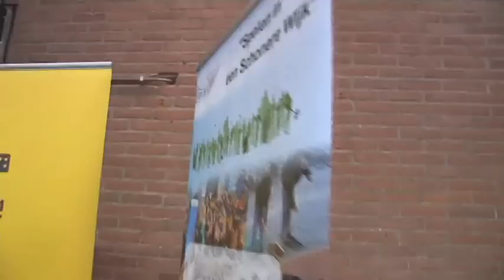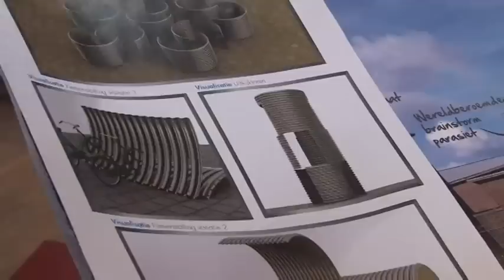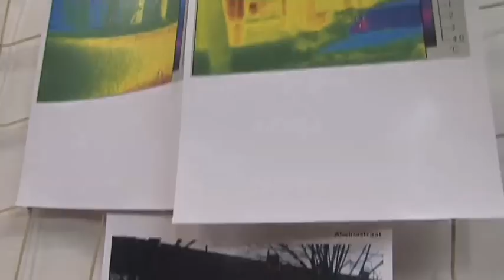Dag van de Duurzaamheid @ Heijplaat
Eerste duurzame straatlantaarn in Heijplaat.

Op de dag van de duurzaamheid (11 november) werd de 1e duurzame straatlantaarn geplaatst op Heijplaat. Ook waren er vele andere leuke duurzame activiteiten voor jong en oud.